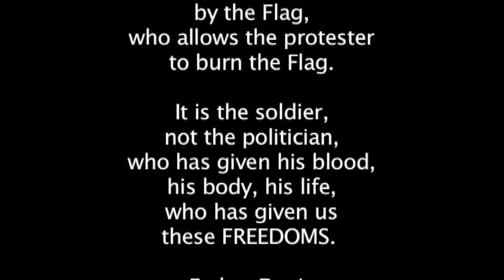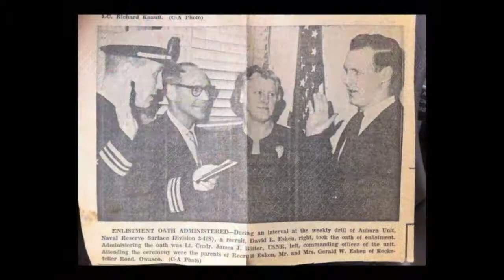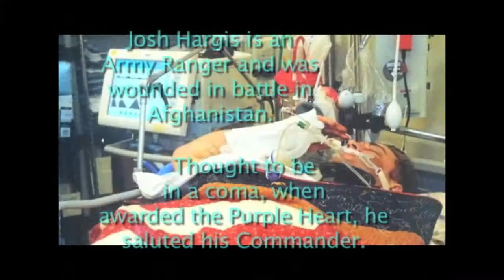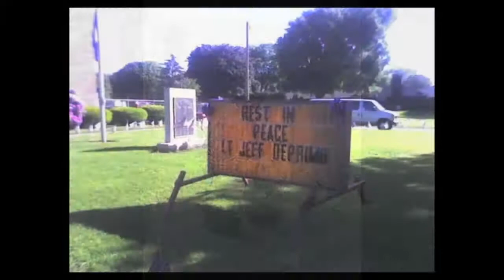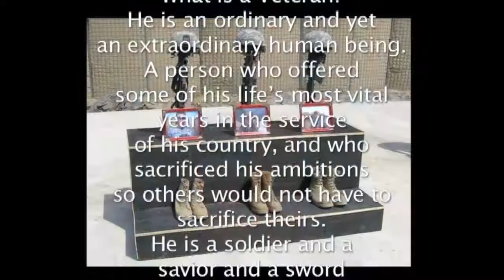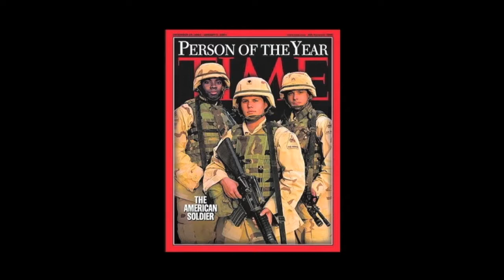George Bancroft Tribute to First Responders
George Bancroft Elementary salutes First Responders